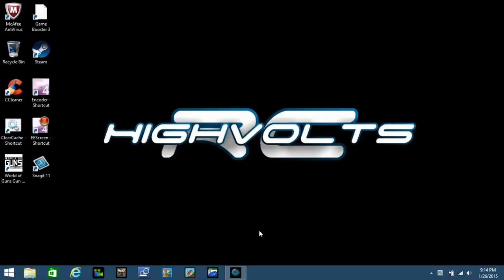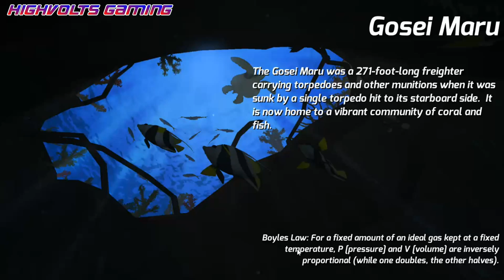High Volts Gaming - Infinite Scuba - Underwater Diving Game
On this episode we go for a swim on Infinite Scuba.

Publication, reproduction or distribution of this film by any means whatsoever - including without limitation electronic transmission via internet or e-mail, or re-uploading existing videos & re-uploading such material on any website anywhere in the world — is strictly prohibited without the prior written consent of High Volts RC. High Volts RC is not liable for any damage or loss through the use of products or techniques shown - Use at your own risk! Thank you & God Bless